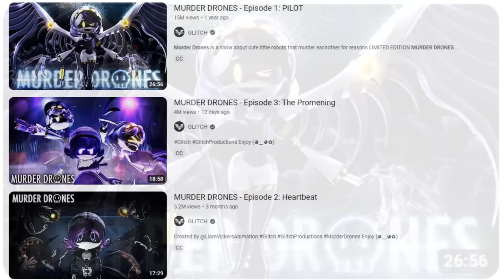I Finally Watched MURDER DRONES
MURDER DRONES Reaction by Mairusu. I finally watch the funny but kinda dark indie animation YouTube animated series "Murder Drones" by GLITCH Productions (smg4). We watch all episodes that are currently out being the Murder Drones PILOT episode, Murder Drones Episode 2 Heartbeat, and Murder Drones Episode 3 The Promening. Murder Drones is an Australian computer-animated science fiction horror comedy web series. On a post-apocalyptic exoplanet, worker drones struggle to survive by hiding from rogue robots called Murder Drones., and the main character Uzi the angsty teen wants to finally end the struggle...